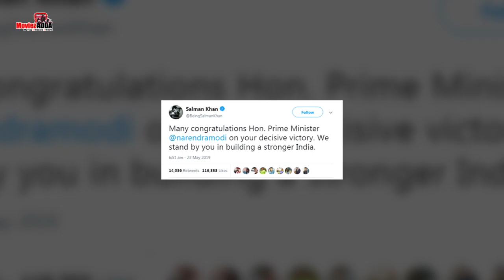Salman Khan Congratulates PM Narendra Modi For His Victorious Win In Elections 2019